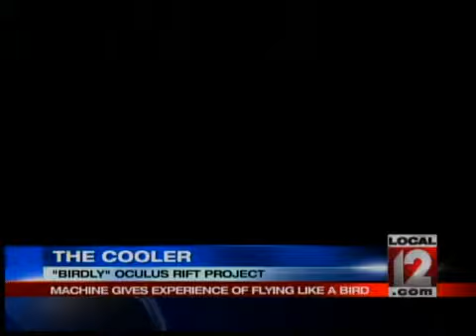The Cooler: Birdly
Virtual reality contraption simulates avian flight